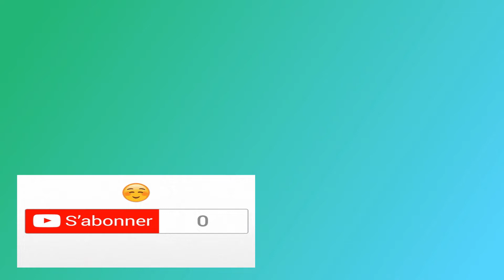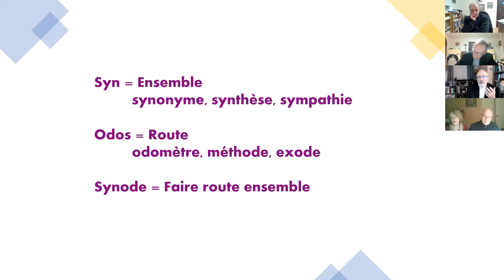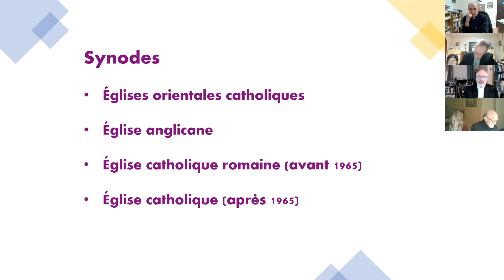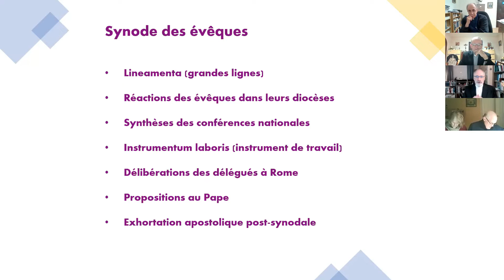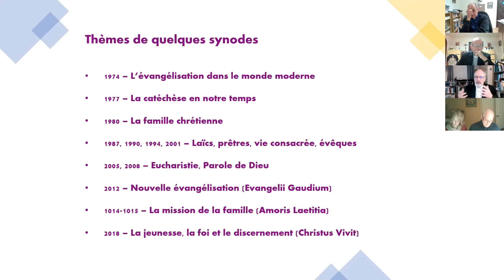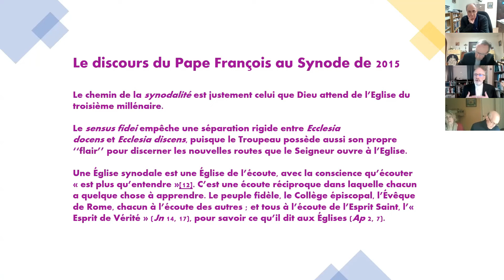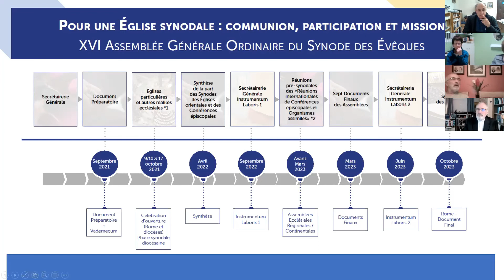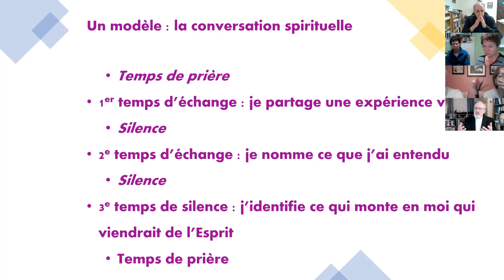Découvrir le Synode 2021 - 2023 avec Mgr Paul-André Durocher - Archevêque de Gatineau